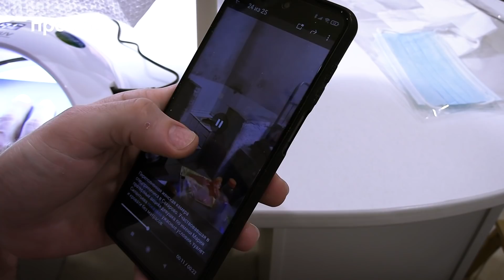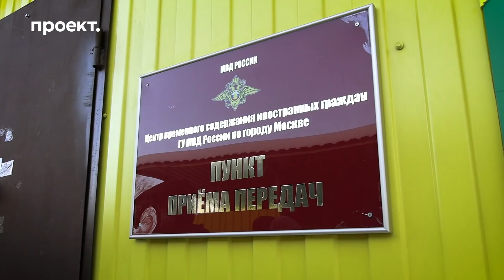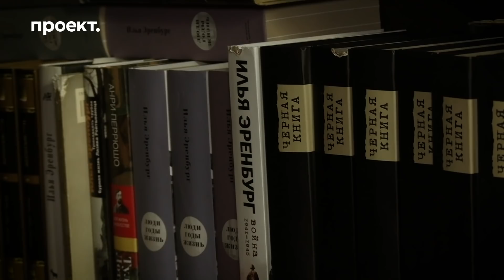Испугали ли аресты протестующих и выйдут ли они снова на митинги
После трех несогласованных акций в поддержку Алексея Навального больше тысячи человек отправили под арест — это рекорд для современной России. Большинство из них столкнулись с подобным впервые: издевательства полицейских, душные камеры, давление следователей. В этом фильме уже вышедшие на свободу участники митингов рассказывают, как прошли их дни в ОВД и спецприемниках, жалеют ли они теперь, что участвовали в протестах, и главное — удалось ли в итоге всему этому их запугать?

Автор: Соня Гройсман
Фото на обложке: «КоммерсантЪ»